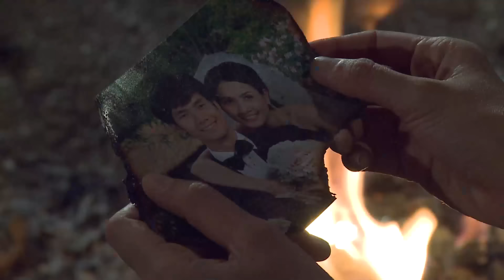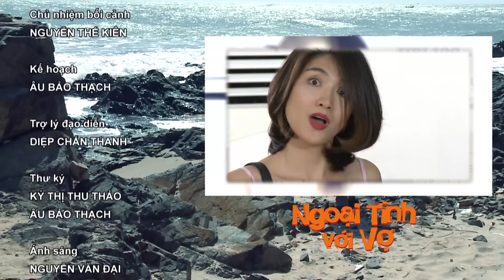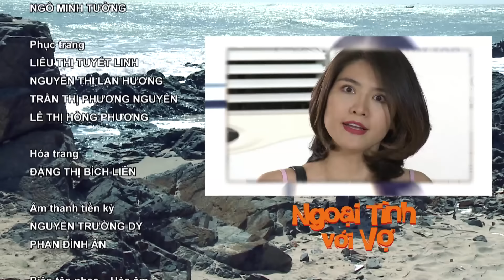[Phim Việt Nam] NGOẠI TÌNH VỚI VỢ | Tập 21 | Phim Tâm Lý Tình Cảm Gia Đình 2023